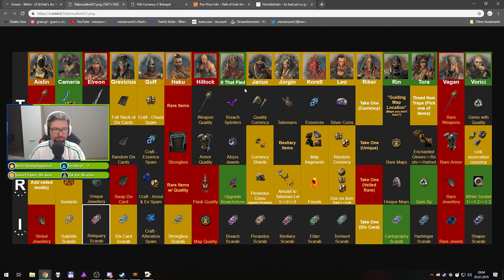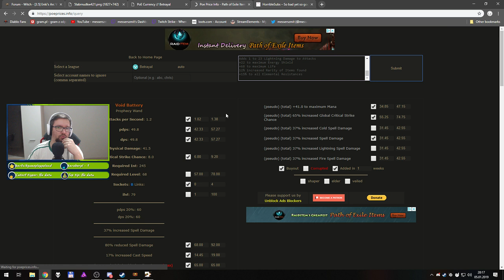Let's Play Path of Exile 3.5 Betrayal [ARC] - Epizod 93